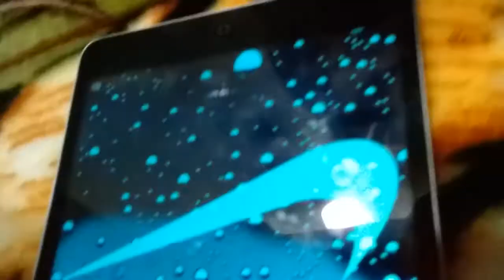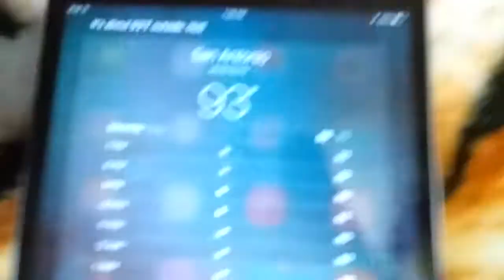Meet Brooklyn T Guy from SML